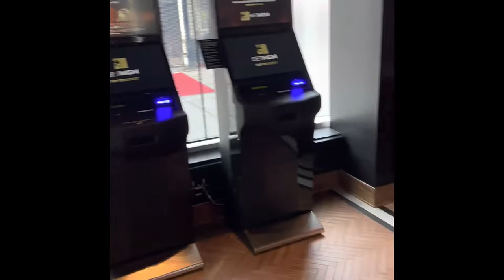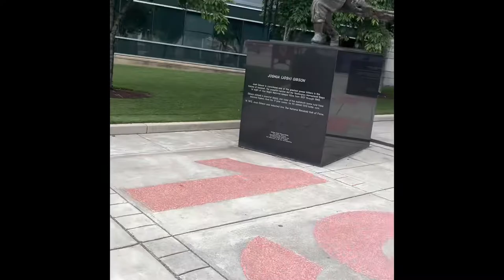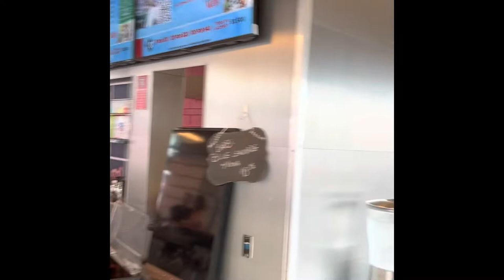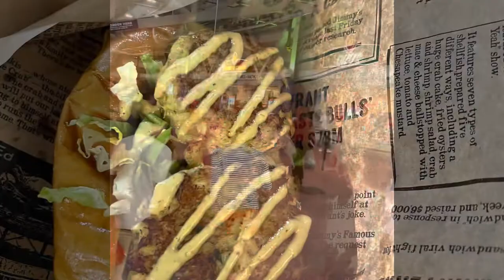How to enjoy your day at Washington Nationals Park and navy yards in Washington DC